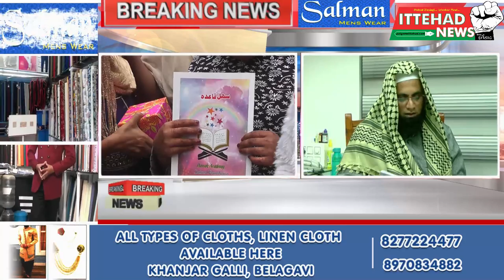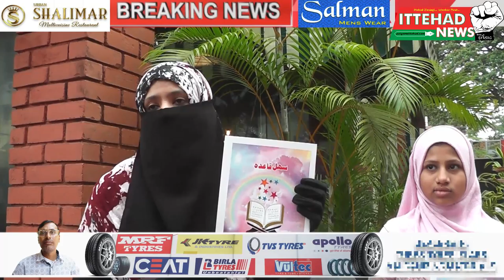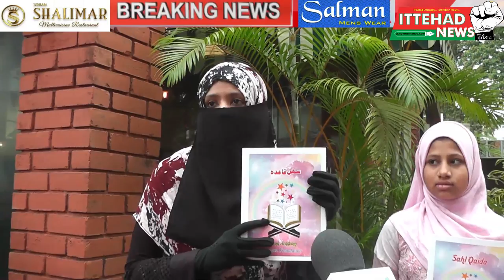ITTEHAD NEWS | BELGAUM |-SAHL QAIDA KE ZARIYE QURAAN KI TAALIM KO AAM KARNE KI KOSHISH